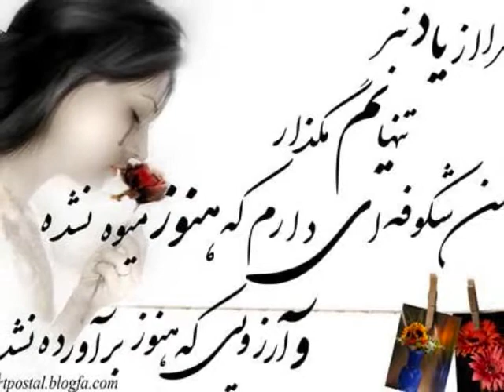Khalil Ragheb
Singer :Khalil ragheb
song:ay yaaram beya